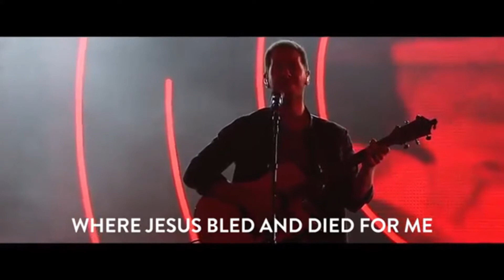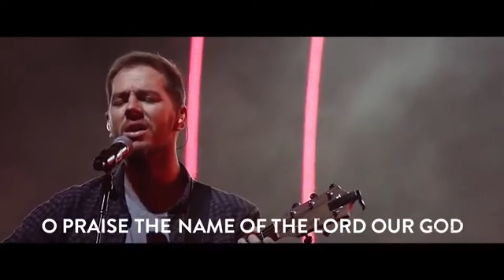O Praise the Name Anastasis Hillsong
Closing Song Palm Sunday